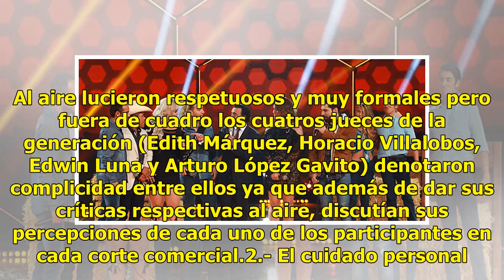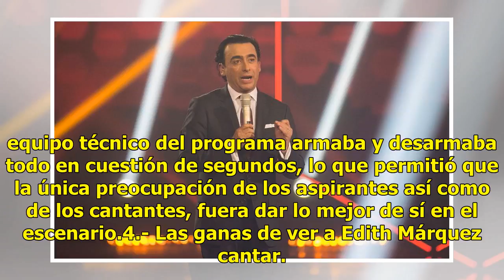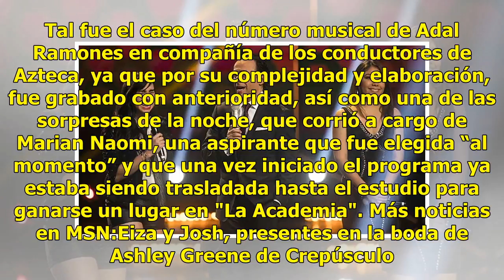Cinco detalles que no se vieron del regreso de "La Academia"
Puede que la gran mayoría de las cosas que se vieron durante la primera noche del regreso de La Academia lucieran bien, sin embargo, muchas de las cosas que sucedieron en el set no fueron percibidas por los televidentes. ¿Quieres saber cuáles fueron?1.- La dinámica de los jueces. Al aire lucieron re...